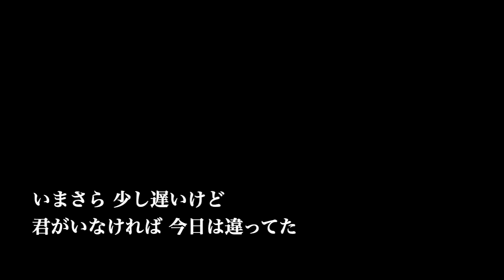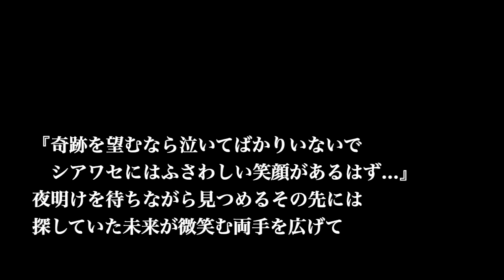【ピアノ カラオケ】奇跡を望むなら.../ JUJU【原曲キー】